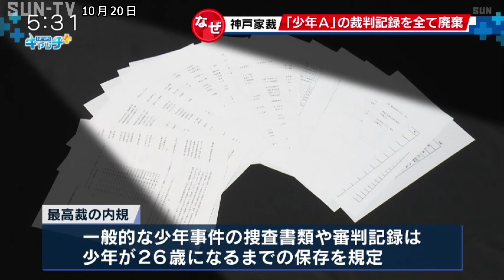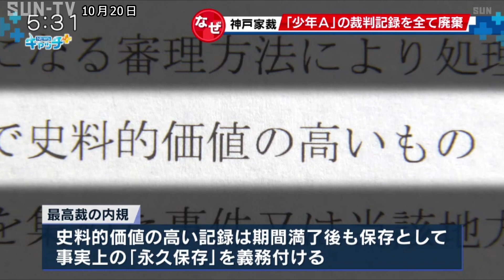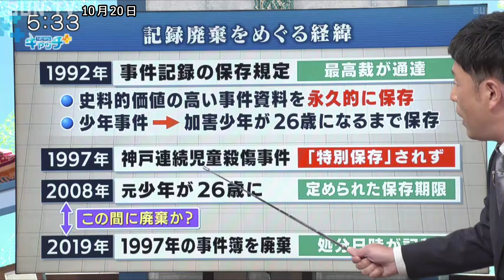神戸連続児童殺傷事件 なぜ重要事件の資料が廃棄 専門家「保存規定の見直しを」